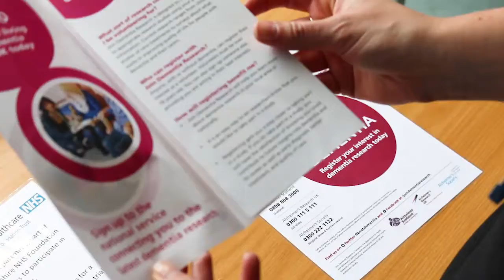Dementia Awareness Week 2017 - Dementia Liaison Team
The Dementia Liaison Team at County Hospital in Stafford raising awareness of dementia.